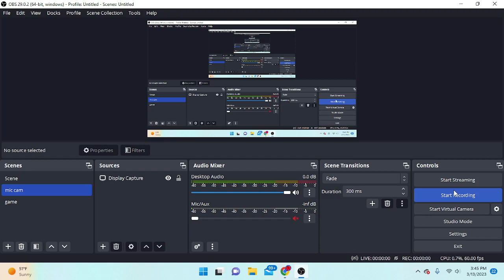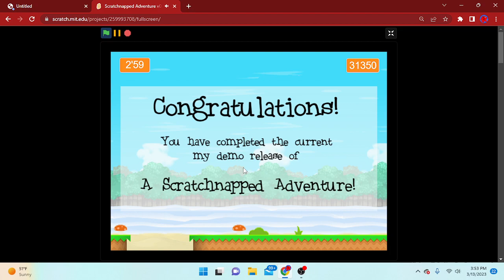Playing Scratchnapped Adventure on scratch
yrtyeryt